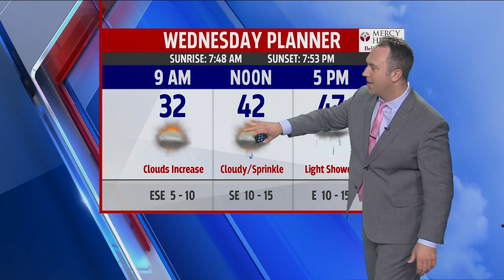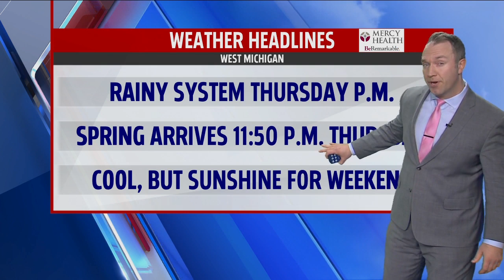Wednesday Morning Forecast Mar 18, 2020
Few light afternoon showers